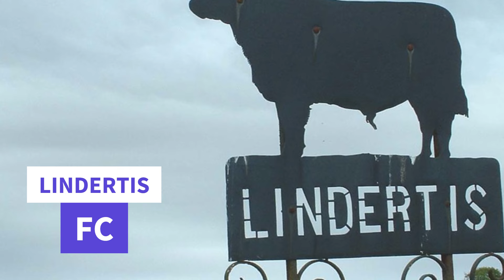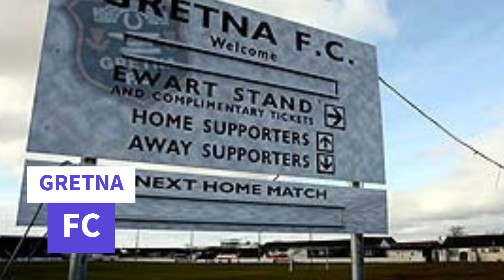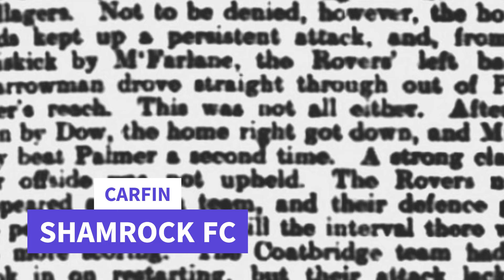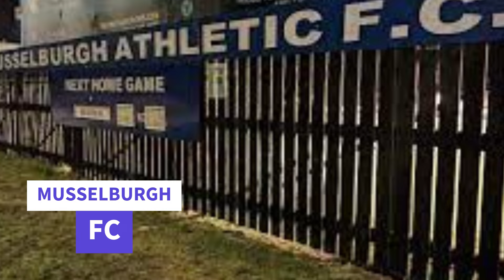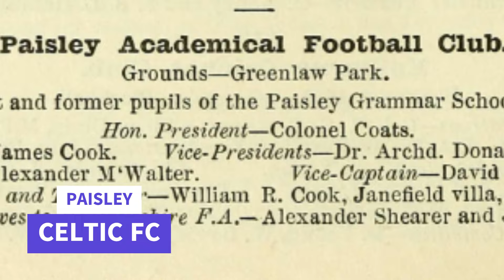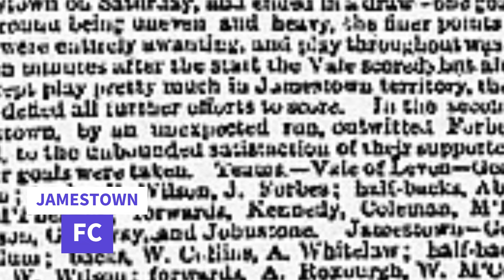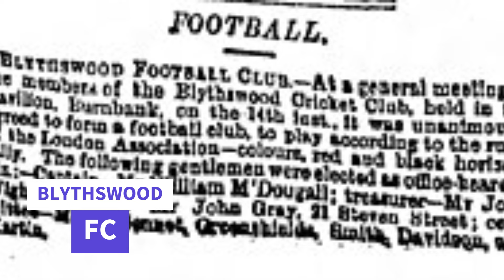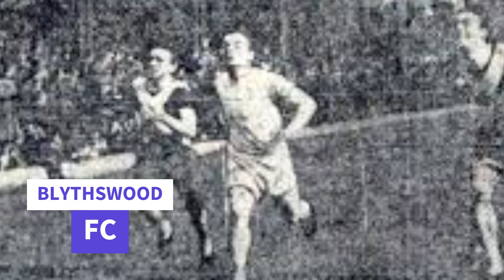10 SCOTTISH CLUBS THAT NO LONGER EXIST!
Today we are looking at 10 Scottish clubs that NO LONGER EXIST!